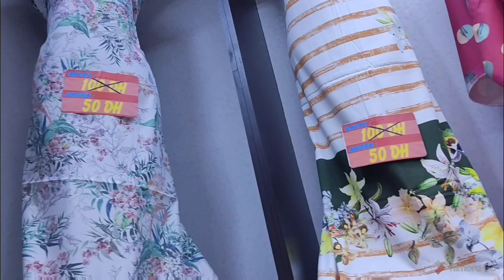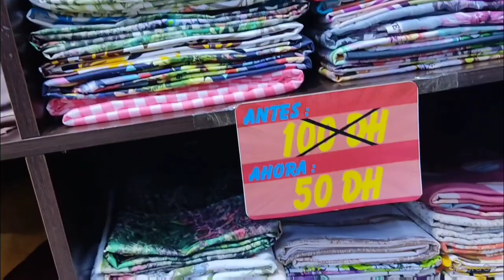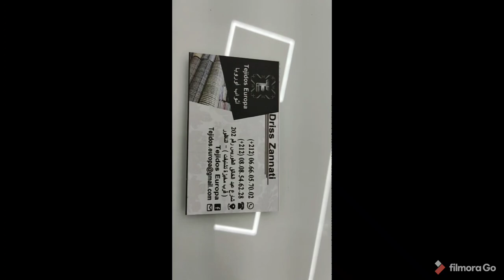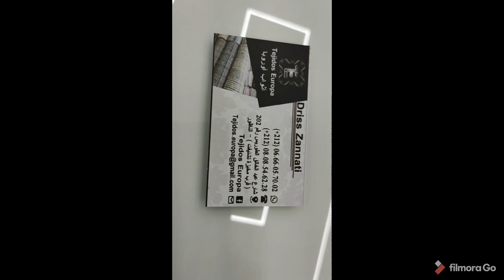اش بان ليكم نقولو يعاود يشريلي دهاز ههه/ بطاطس في الفرن من يد المحترفين😋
انستغرام : maakoumnajat
فيسبوك  :  معكم نجاة